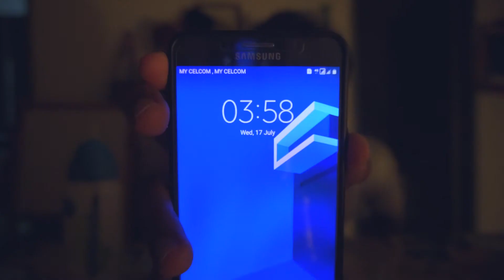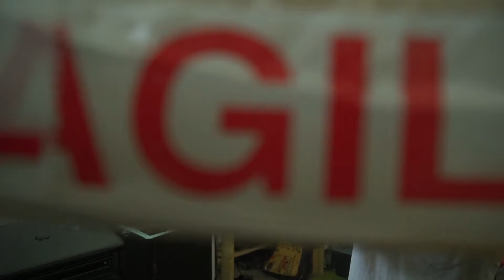Forever Alone bersama Roti, Laptop & Durian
Duduk rumah sorang, repair lcd laptop dan Makan roti dengan Durian
Vlog ni paling bosan setakat ni, kalau takut membazir data jangan tengok sebab vlog ni panjang dengan bebelan semata-mata :D

sepatutnya tak upload vlog ni tapi sebab dah shoot dan dah edit dengan keadaan paling bosan upload je la. jadikan pengajaran lepas ni malas nk buat vlog bosan camni lagi haha

tapi kalau ada yang tengok tu terima kasih banyak bro. fist bump sikit kat lcd tu, rosak mai repair sini :D :D